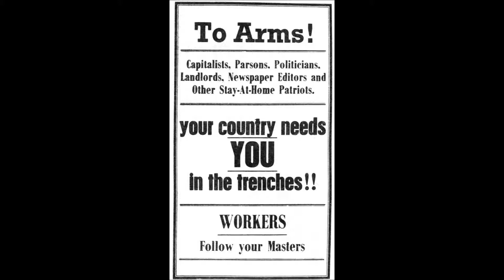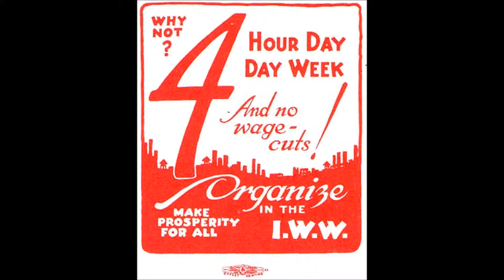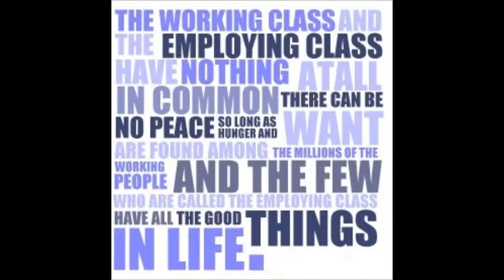Labour History in Australia 6: The IWW and the Trades Hall Reds (1910-20s)